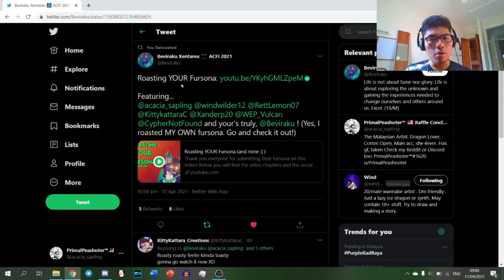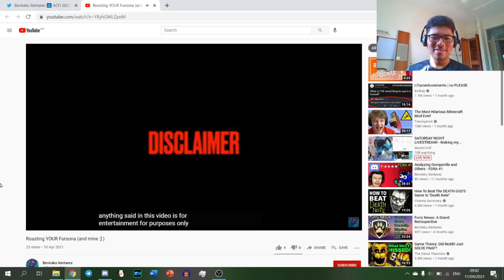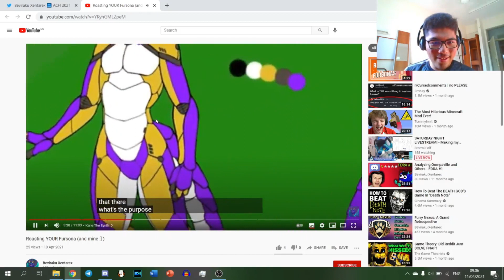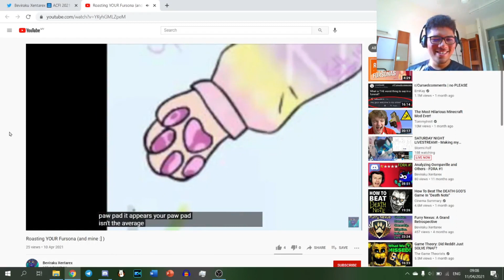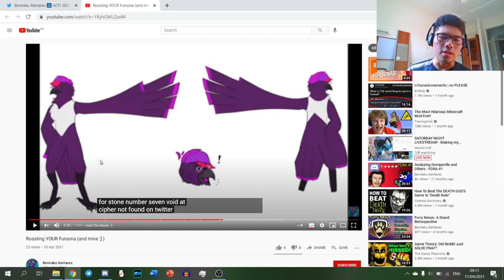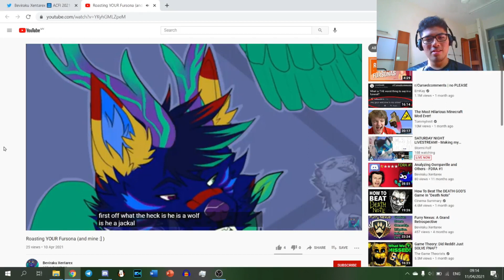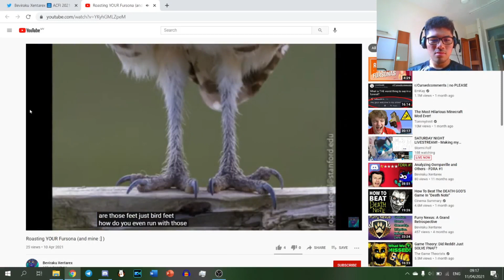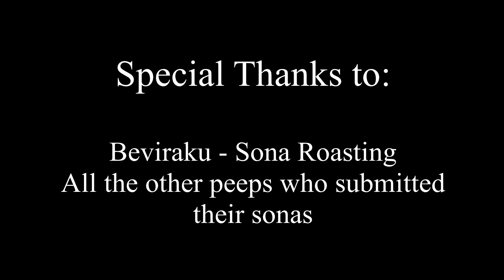Reacting to Beviraku's Sona Roasting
In this reaction video, I react to Beviraku's fursona roasting.

Songs:
Halland/Dalarna - Mojang AB

Software Used:
VSDC Video Editor
OBS Studio